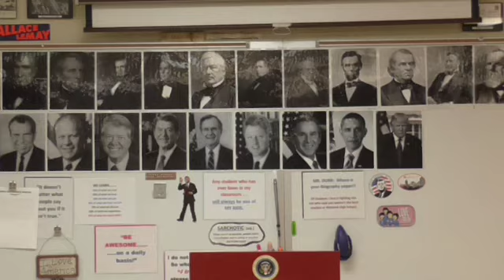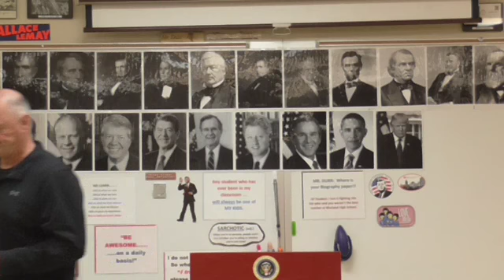06 SSN 8R